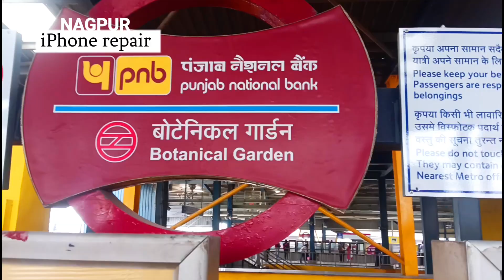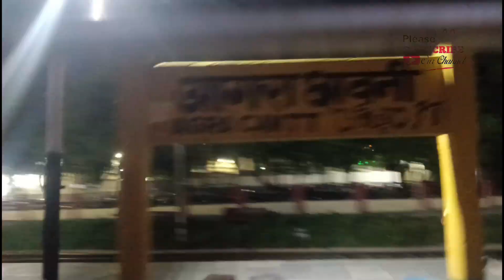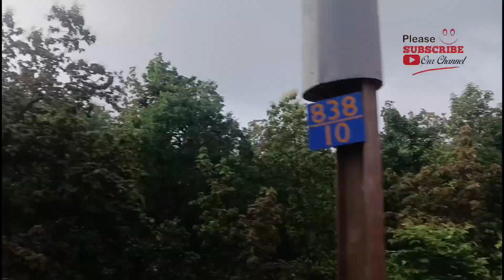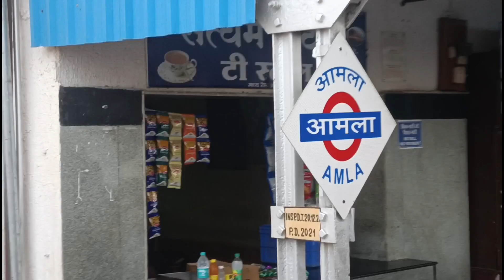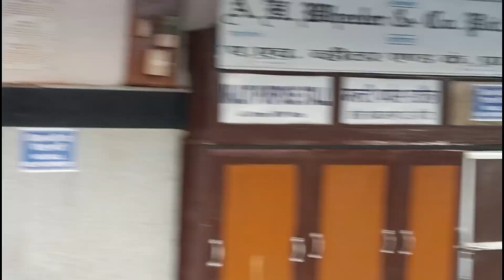botanical garden 🚇 station NEW DELHI NCR To Amla junction GT EXPRESS JOURNEY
@mohsincommunication  amla railway station vlogs
new delhi vlogs
botanical garden vlogs

Train to Ranchi, Delhi to amla train, Delhi to amla, GT Express train express train